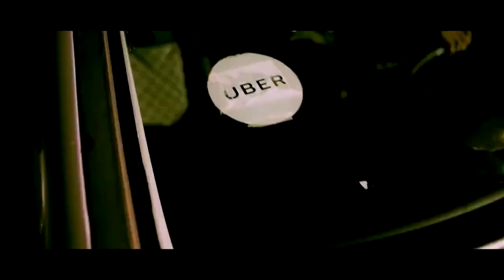Jay Messenger || Holy Man Official Video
JAH MESSENGER || HOLY MAN OFFICIAL VIDEO

JAYPEE MEDIA PRODUCTION